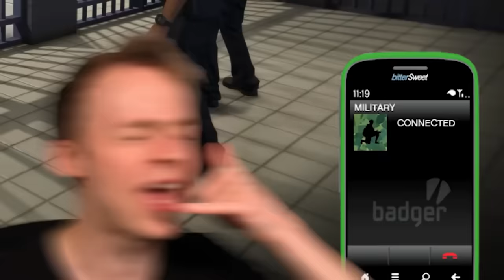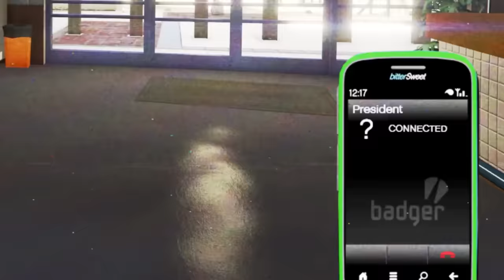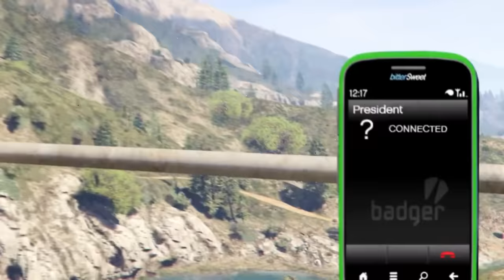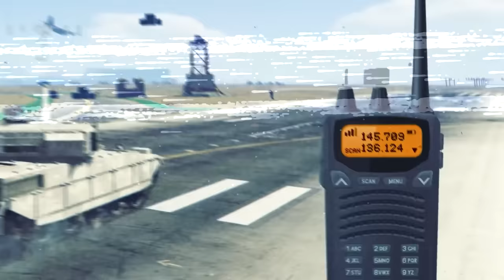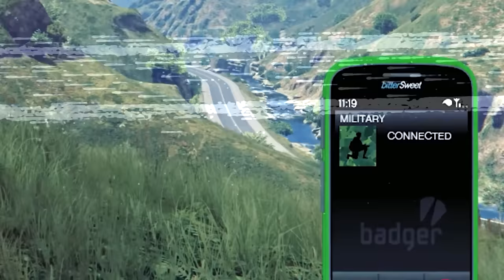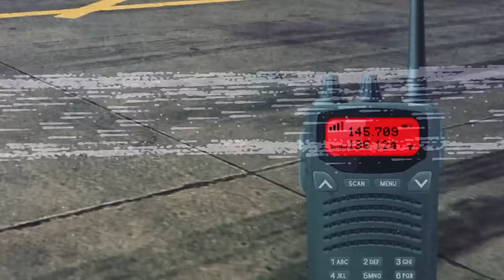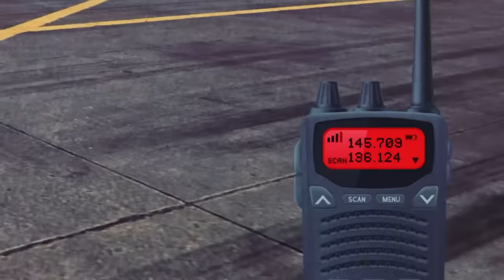The BATTLE of GTA 5! (MOVIE)